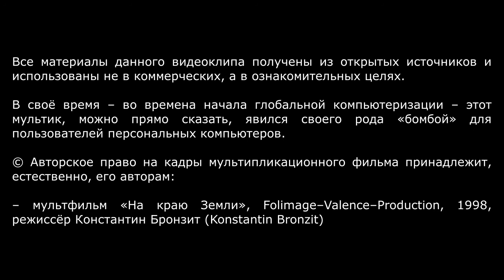На краю Земли | "нашумевший" в конце 90-х мультик-хохма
В своё время – во времена начала глобальной компьютеризации – этот мультик, можно прямо сказать, явился своего рода «бомбой» для пользователей персональных компьютеров.

– мультфильм «На краю Земли», Folimage–Valence–Production, 1998, режиссёр Константин Бронзит (Konstantin Bronzit)